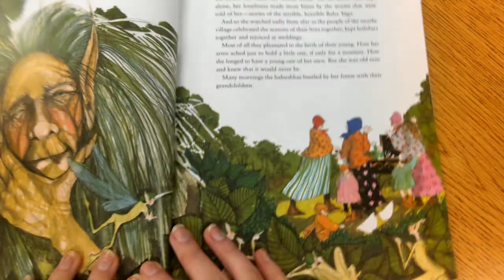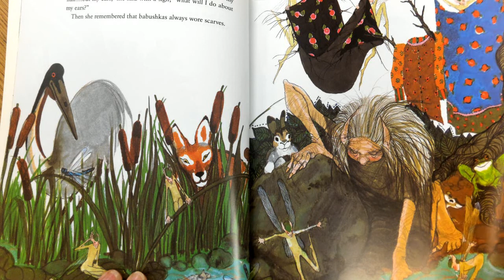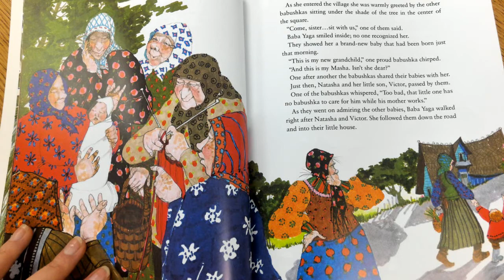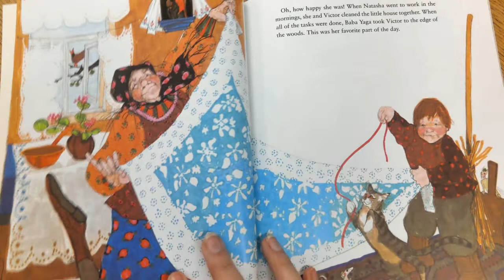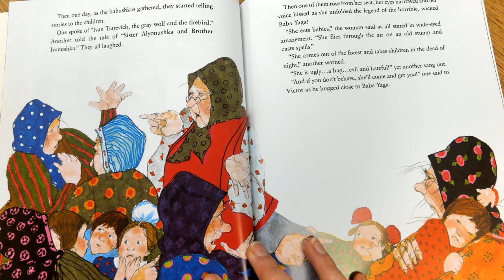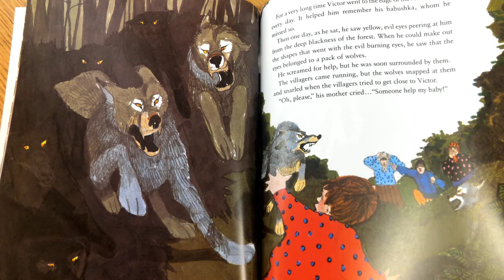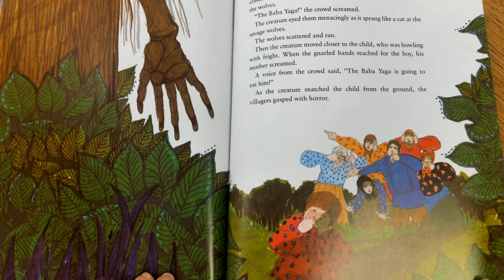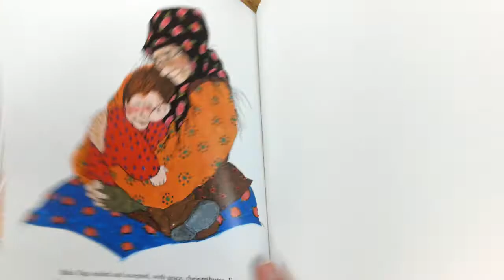Babushka Baba Yaga